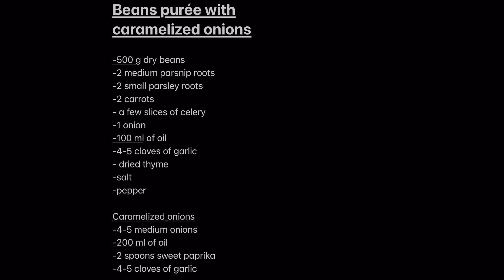Fasole bătută cu ceapa caramelizata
Nu mai este nevoie sa va spun ca mie imi plac atat retetele traditionale, cat si cele din alte bucatarii, mai simple sau mai sofisticate. Si chiar nu vad nimic rau in a-ti pastra retetele mostenite din familie, cele pe care le stii de la prieteni sau cele culese in calatoriile tale prin tara.
Si pentru ca din cand in cand imi place sa fac reteta mea favorita de fasole batuta cu multa ceapa caramelizata, cum s-a racorit putin afara am profitat de ocazie si m-am pus pe treaba. Sa va mai spun ca e gustoasa simpla, cu muraturi sau chiar cu un carnat de casa afumat langa?
Detalii suplimentare gasiti pe blog:
Reteta:
-500 g fasole boabe uscata
-2 rădăcini medii de păstârnac
-2 rădăcini mici de pătrunjel
-2 morcovi
-câteva felii de țelina
-1 ceapa
-100 ml ulei
-4-5 căței de usturoi
-cimbru uscat
-sare
-piper

Ceapa caramelizata
-4-5 cepe medii
-200 ml ulei
-2 linguri boia dulce de ardei
-4-5 căței de usturoi

Recipe:
-500 g dry beans
-2 medium parsnip roots
-2 small parsley roots
-2 carrots
- a few slices of celery
-1 onion
-100 ml of oil
-4-5 cloves of garlic
- dried thyme
-salt
-pepper

Caramelized onions
-4-5 medium onions
-200 ml of oil
-2 spoons sweet paprika
-4-5 cloves of garlic